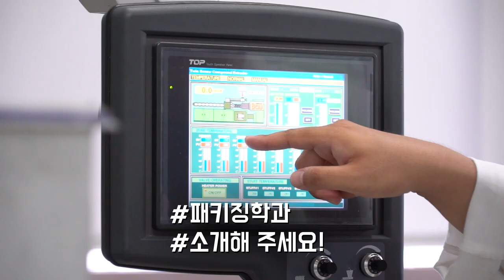[K_University]Department of Packaging